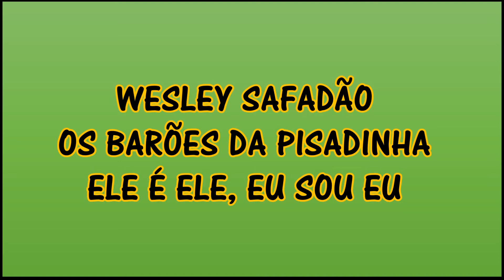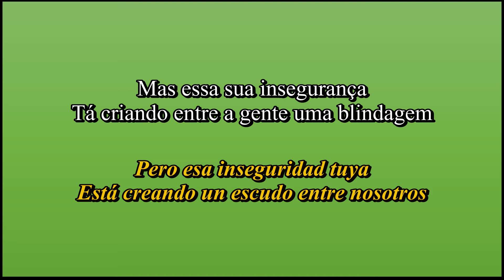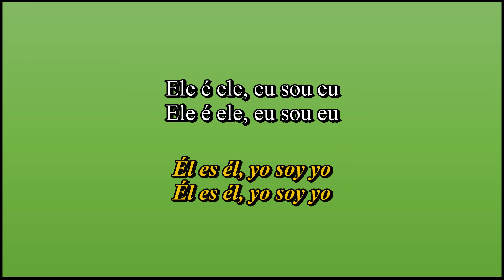Wesley Safadão - Ele é Ele, Eu Sou Eu Lyrics | (Letra en Portugués) | (Traducida al Español)